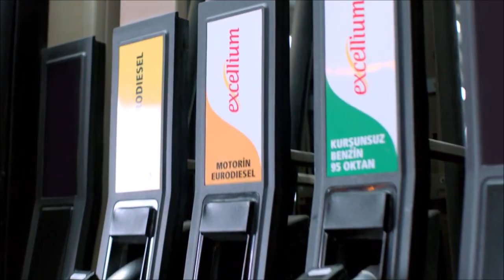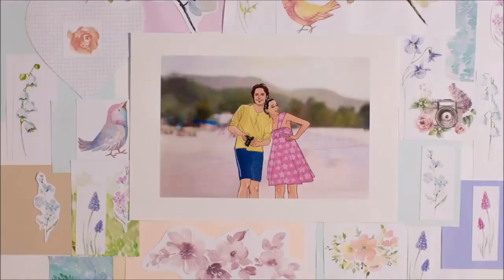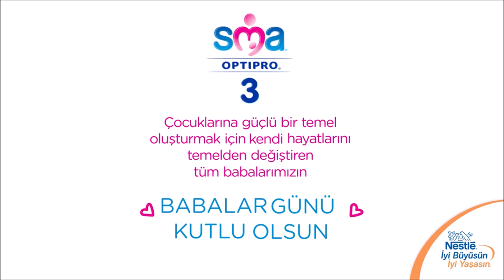BABALAR GÜNÜNÜZ KUTLU OLSUN /BABALAR GÜNÜ MSJLARI / BABALAR GÜNÜ REKLAMLARI /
babalar günü şarkısı,babalar günü ne zaman,babalar günü şarkıları,
babalar günün kutlu olsun,babalar günü için şarkılar,babalar günü videosu,babalar günü şarkısı karaoke,babalar günü videoları,
babalar günü babalar günü,babalar günü ayın kaçında,babalar günü animasyon,babalar günü asker,babalar günü alper rende,babalar günü anaokulu faaliyetleri,babalar günü anlamlı sözler,
babalar günü anneler günü,babalar günü anasınıfı etkinlikleri,
babalar günü anahtarlık yapımı,babalar günü şarkısı alt yazılı,
babalar günü çalışmaları,metro çalışanlarına babalar günü,babalar günü dıy,babalar günü doğan kabak,babalar günü diye birşey varmı,babalar günü reklamı duygusal,babalar için doğum günü hediyeleri,babalar için doğum günü şarkıları,oha diyorum babalar günü,kanal d babalar günü,babalar günü etkinliği,babalar günü elif,babalar günü emre,babalar günü emre özkan,babalar günü el yapımı hediyeler kolay,
gumball babalar günü 1. kısım,
gumball babalar günü 2. kısım,
a101 babalar günü 2019,
babalar günü şiirleri 2 kıta,
5 dakikada hallet babalar günü hediyesi